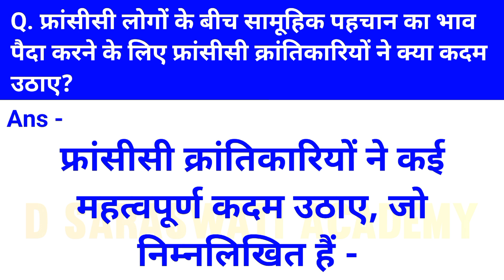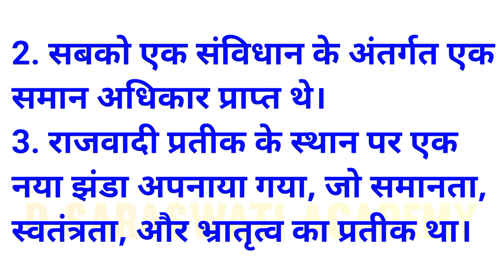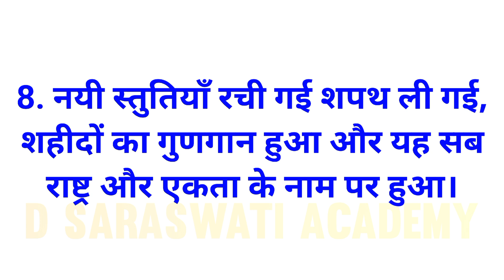फ्रांसीसी लोगों के बिच सामूहिक पहचान का भाव पैदा करने के लिए | यूरोप में राष्ट्रवाद का उदय | History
फ्रांसीसी लोगों के बिच सामूहिक पहचान का भाव पैदा करने के लिए | यूरोप में राष्ट्रवाद का उदय | History Class 10 Question Answer

Keywords-

फ्रांसीसी लोगों के बिच सामूहिक पहचान का भाव पैदा करने के लिए फ्रांसीसी क्रांतिकारियों ने क्या कदम उठाए
francisi logo ke bich samuhik pahchan ka bhav paida karne ke liye
francisi logo ke bich samuhik pahchan ka bhav paida karne ke liye francisi krantikariyon ne kaun se kadam uthaye
फ्रैंकफर्ट संसद
frankfurt sansad
social science class 10 board paper
social science class 10 history chapter 1
social science class 10 all chapters revision in one shot
itihas class 10 chapter 1
itihas class 10th chapter 1
itihas class 10 chapter 1 in hindi
itihas class 10 chapter 1 question answer
history class 10 all chapter in one video history class 10 icse
history class 10 chapter 1 notes
yurop me rashtravad ka uday
yurop me rashtravad ka uday class 10 pw
yurop me rashtravad ka uday class 10 bkp
yurop me rashtravad ka uday class 10 bkp by khan sir
yurop me rashtravad ka uday class 10 one shot
yurop me rashtravad ka uday class 10 important questions
yurop me rashtravad ka uday class 10 bkp question answer
europe me rashtravad ka uday
europe me rashtravad ka uday class 10
europe me rashtravad ka uday in hindi class 10
europe me rashtravad ka uday class 10 one shot
europe me rashtravad ka uday class 10 questions answers
europe me rashtravad ka uday in hindi class 10 by khan sir
europe me rashtravad ka uday class 10 important questions
europe me rashtravad ka uday class 10 notes
europe me rashtravad ka uday class 10 mcq

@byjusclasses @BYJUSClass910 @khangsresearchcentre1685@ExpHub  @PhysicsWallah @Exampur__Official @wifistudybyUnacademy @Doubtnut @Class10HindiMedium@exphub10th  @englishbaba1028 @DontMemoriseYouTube